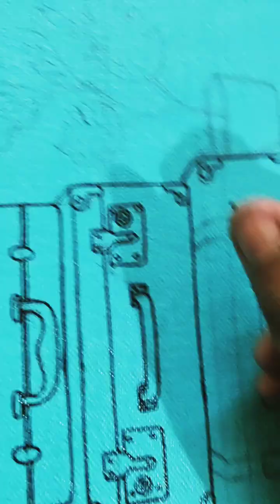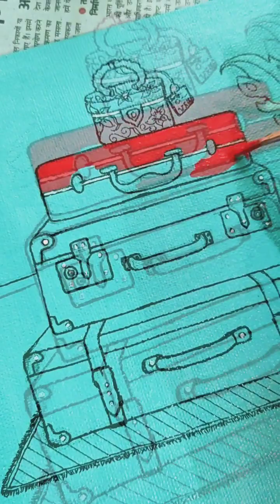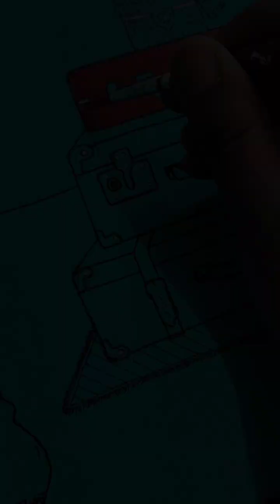Travel Trousseau 💼💕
Travelling is everyone's favourite I guess.. so i tried out a painting.. I hope you all like it.. acryllic on canvas .